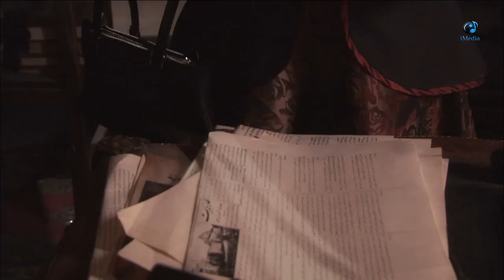مسلسل حدث في دمشق الحلقه 19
تدور أحداث المسلسل خلال فترتين زمنيتين بسوريا الأولى عام 1947 حيث يتم رصد التحولات الجذرية التي طرأت على فلسطين والمرحلة الثانية مع دخول القرن العشرين حيث استعراض مصير الكثير من الشخصيات وتطورها مع تطور الأحداث السياسية.
أبطال المسلسل
سلاف فواخرجي
مصطفى الخاني
وائل رمضان
ديمة قندلفت
ميسون أبو أسعد
وضاح حلوم
لينا دياب
محمود نصر
محمد الأحمد
مأمون الفرخ
رنا العظم
جابر جوخدار